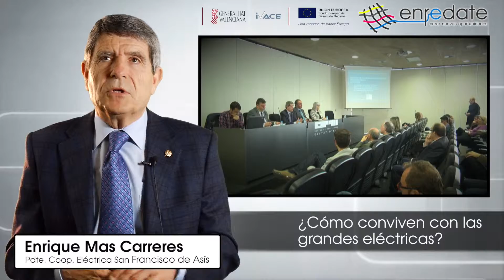Enrique Mas en EnredateElx 2015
El 24 de marzo de 2015 tuvo lugar en el Centro de congresos de Elche el Encuentro empresarial Enrédate Elx-Baix Vinalopó 2015.

El Encuentro, organizado con la colaboración de más de veinte entidades, tiene por finalidad: "enredarnos", generar redes, networking, contactos, intercambiar opiniones, conocer tendencias, sectores emergentes, nuevas oportunidades, mercados internacionales, etc., y todo ello en el entorno de ocho talleres, un plenario y una sesión de networking.

Enrique Más, Presidente de la Cooperativa Eléctrica San Francisco de Asís.